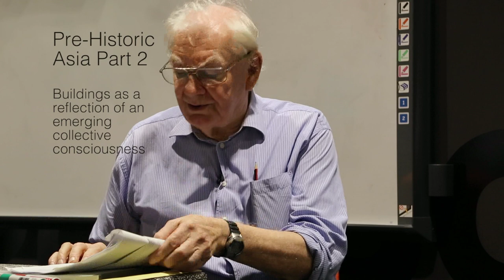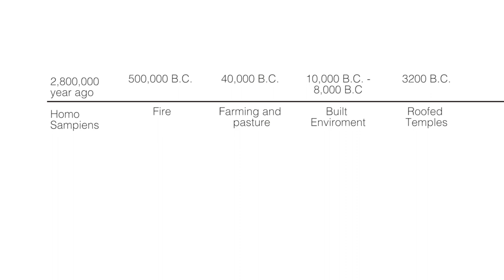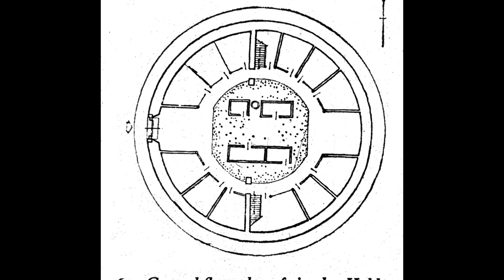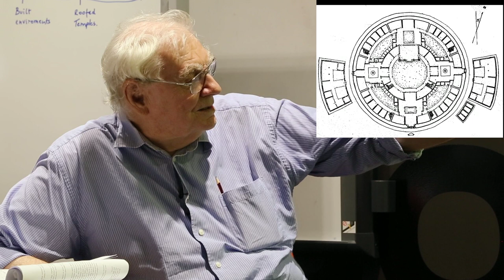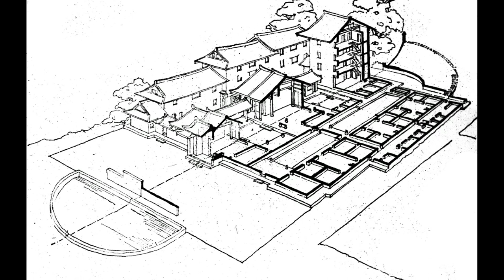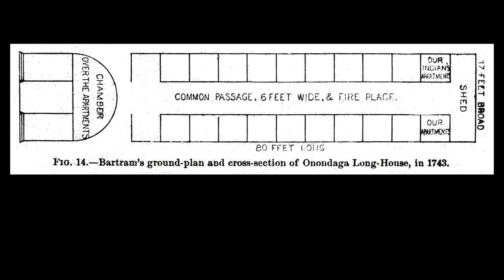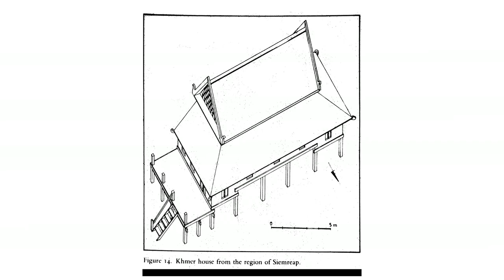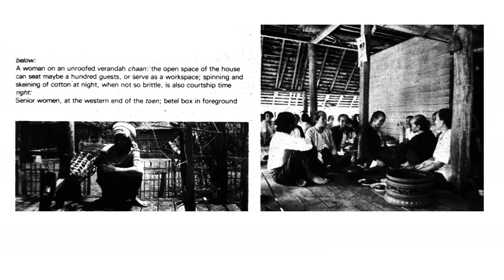Eastern Architecture: Pre-historic Asia Part 2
This lecture/presentation by Professor Ronald Lewcock took place at the School of Architecture, University of Queensland, Australia, in 2019, as part of a series of lectures under the heading: Eastern Architectures Secular and Religious. The entire 12 lecture series and accompanying publication are available on Archnet thanks to the generosity of Professor Lewcock and the University of Queensland. Together the lectures and publication provide an introduction to the principal cultures of Asia and their buildings. As a sub-text, it examines the genesis of the architecture and urbanism as conscious responses to the environment, social conditions and/or beliefs and ideologies, and considers the degree to which individual creativity might have been a factor in the architecture and urbanism of Asia.